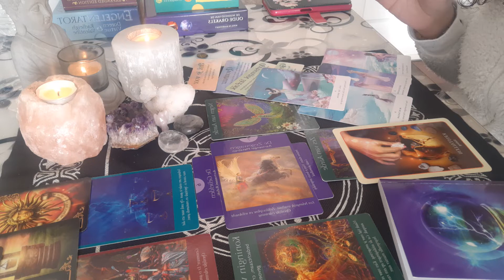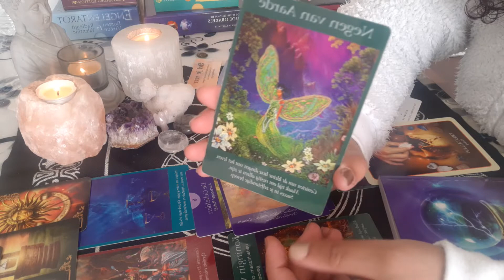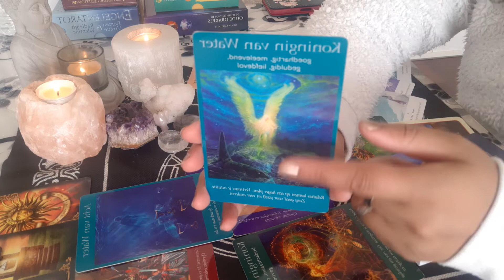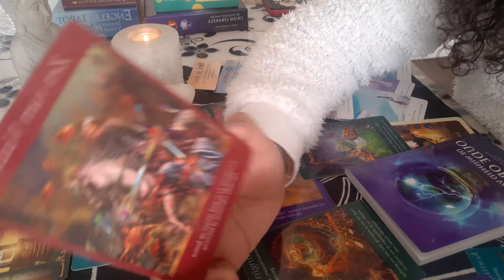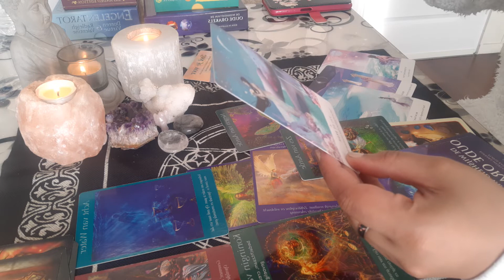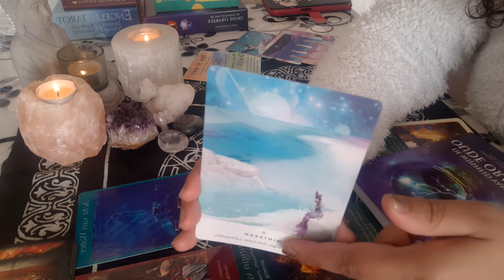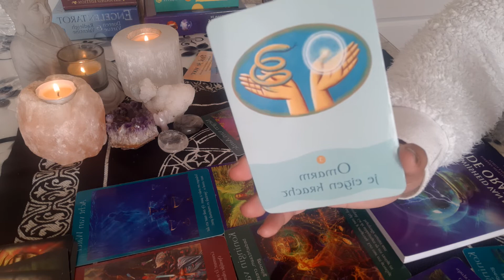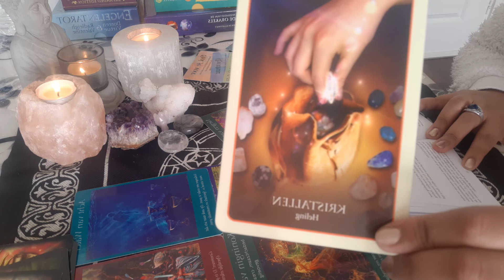Waterman 18 tot 24 November 2019 ❤